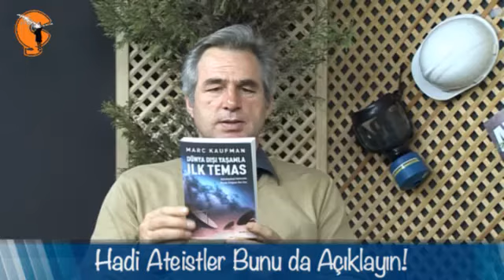Hadİ Ateİstler Bunu da Açıklayın - Denİz Şahİn İle 'Yaşamın Evrİmİ' üzerİne sohbet